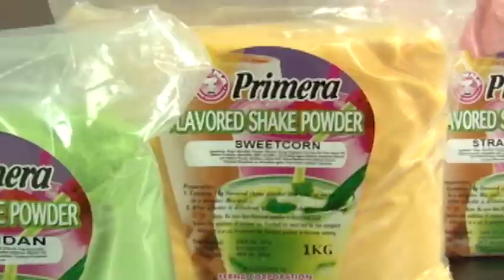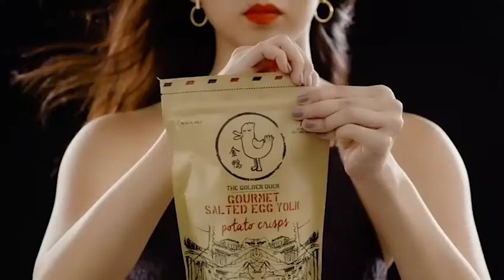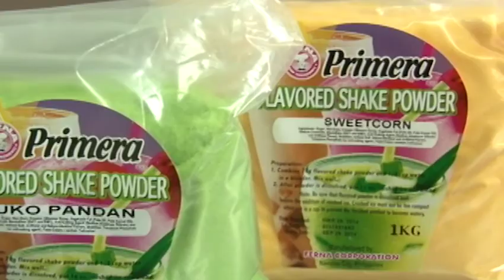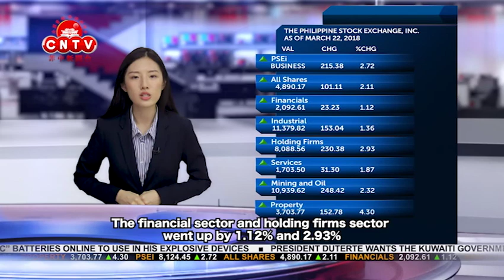CNTV 菲中新闻台 03/23/2018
March 23, 2018 report:
1. Chinese Foreign Minister Wang Yi urged visiting DFA Secretary Alan Peter Cayetano, to turn the South China Sea dispute into a positive energy for promoting friendly cooperation between the two countries. 中国国务委员兼外交部长王毅于周三在北京与到访的菲律宾外交部长Alan Peter Cayetano举行会谈，呼吁菲国将南海争议转变为促进两国友好合作的正能量。
2. Russian Ambassador to the Philippines Igor Khovaev said the Russian government fully understands the reasons of President Duterte to withdraw from the Rome Statute ratification. 俄罗斯驻菲大使伊戈尔·霍瓦耶夫于周二表示，俄罗斯尊重杜特尔特总统退出国际刑事法院罗马规约的决定。
3. President Duterte said on Tuesday he agrees with the proposed abolition of political dynasties, although he doubts whether the idea would sit well with the public. 杜特尔特总统表示，他赞成他为修改1987年宪法而设立的咨询委员会提出的反政治王朝议案。
4. President Duterte challenged again the jurisdiction of the ICC to investigate his administration’s war on drugs by questioning the validity of an international treaty, which he said he had not read. 杜特尔特总统再度挑战国际刑事法院调查其行政当局之禁毒战的管辖权，他质疑的成立该法院的国际条约的有效性，他称，他还没读过该份条约。
5. Travelers have named the NAIA among the world’s “most improved” airports, according to survey released Wednesday by research firm Skytrax. 国际航空运输评级组织Skytrax周三发布的调查显示，旅客将NAIA国际机场评为全球“最佳进步”的机场之一。
6. The suspected Austin serial bomber ordered “exotic” batteries online to use in his explosive devices – which helped state and federal investigators to track him down, according to a report. 德州奥斯汀「连环炸弹客」Mark Anthony Conditt用来制作炸弹装置的材料中，包括了几款从网路订购的「罕见电池」，让警方在调查过程中掌握到关键破案线索。
7. President Duterte wants the Kuwaiti government to ensure that OFWs get 7 hours of sleep, are well-fed, enjoy holidays, and won't have their passports confiscated by their employers. 杜特地总统希望科威特政府确保菲外劳得到7小时的睡眠，吃得饱且营养，能享受假期以及雇主不得没收其护照。